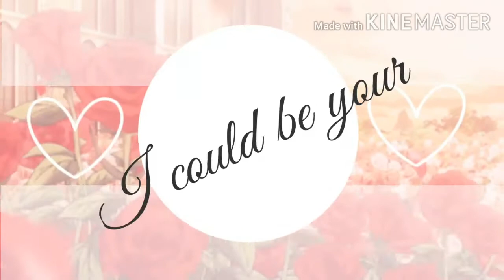Crush Meme || Background Not Mine || KiriBaku || BNHA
yeah uhm, audio and background not mine-